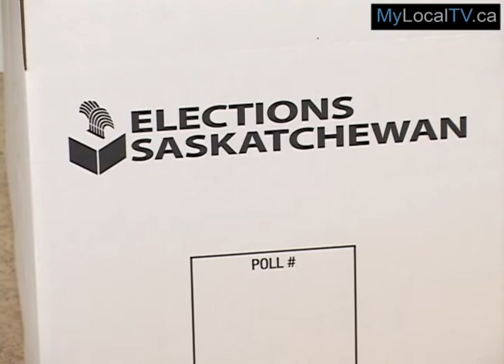MLA's Head Back To Sask Legislature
Saskatchewan MLA's are back to work at the Legislature this week with a long list of priorities up for discussion